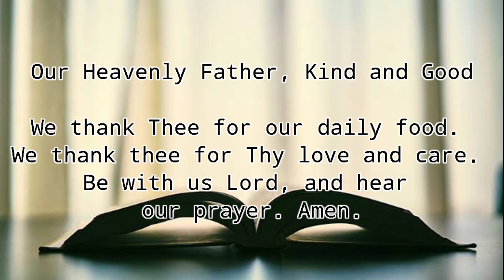CREAMY, CHEESY FRIED CHICKEN BALLS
When Baking, Follow Directions.
When cooking, Go by your own taste or version.

Ingredients:
ground chicken
2 chopped onions
5 cloves of garlic minced
cornstarch
salt
egg
breadcrumbs
vegetable oil

Thank you for visiting my channel, I'm Rose.
If you like this video don't be shy to give it a thumbs up, I'm gentle.Don't forget to SUBSCRIBE and hit the notification bell to get notified when I upload new videos.

Watch out for new updates of foodies or food trips every week
Thank you and God Bless y'all

cassava recipe
glass cake